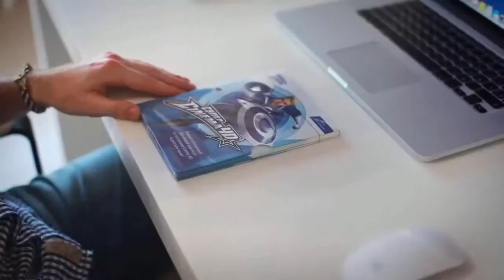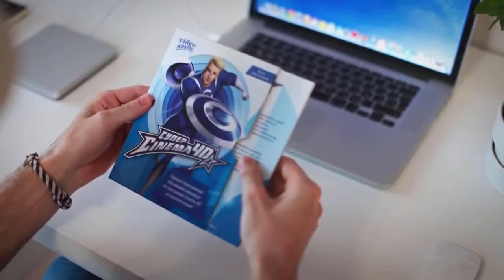Видеокурс 'Супер Cinema 4D'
Посмотрите видеокурс Ивана Безрукова "СУПЕР CINEMA 4D" и вы научитесь создавать на компьютере 3D графику? спецэффекты и видео-шедевры не хуже, чем в Голливуде профессионалы это делают!

Ссылка на видеокурс выше.

анимация в Cinema 4D, Cinema 4D, C4D, создание спецэффектов, видеомонтаж, работа в Cinema 4D, создание графики в Cinema 4D, создание 3D объектов, 3D графика